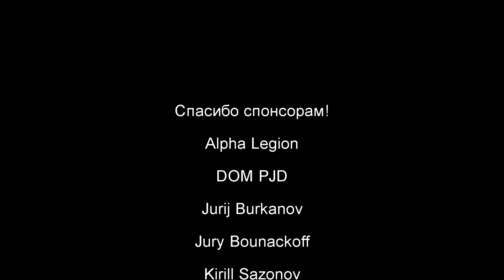НОВАЯ ФРАКЦИЯ - Китай в Command and Conquer: Red Alert 3 - мод Eastern Loong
Сегодня смотрим на Новую Фракцию - Китай в  Command and Conquer: Red Alert 3 - мод Eastern Loong. Новые танки, авиация, пехота и самое разное. Комментирует бассет / basset.

Таймкоды:
0:00 Вступление
0:24 Игроки и фракции
1:15 Обзор части юнитов Китая
5:00 Первая битва
8:20 Япония против Советов
10:00 Китай против Японии
14:00 Т3 танк Китая
17:18 Большая битва с воздухом
20:30 Битва на море
22:00 Последние сражения и финал

Добро пожаловать на мой канал! Здесь вы найдете разный контент по играм преимущественно жанра RTS и Strategy, среди которых - StarCraft 2, Red Alert 3, Company of Heroes 2, Frostpunk, Hearts of Iron IV, Warhammer 40.000 Dawn of War, Star Wars: Empire at War, Men of War AS 2, Iron Harvest, Supreme Commander и многие другие . Помимо этого на моем канале также есть другие жанры и стримы по таким играм как Valorant, CS GO, Minecraft, Subnautica, Dota 2 и.т.д. Меня зовут Сергей, мне 23 года, проживаю в РФ. Помимо ютуба я также являлся профессиональным игроком в дисциплине StarCraft 2 c 2017 по 2021 год.

Для тех, КТО ХОЧЕТ ПОИГРАТЬ В RED ALERT 3 по мультиплееру. Инструкция:
1) Ставим любую последнюю версию игры. Steam или Origin подойдут, можно рискнуть с пираткой. У меня стоит стимовская версия.
3) Регистрируемся на сайте
4) Устанавливаем лаунчер. Сверху нажимаем Hook и кликаем на Red Alert 3.
5) Запускаем игру и в мультиплеере вводим логин  и пароль, через которые мы регистрировались на сайте.
6) Готово! Теперь можно создавать кастомки и играть с другими людьми 1х1 или командники.